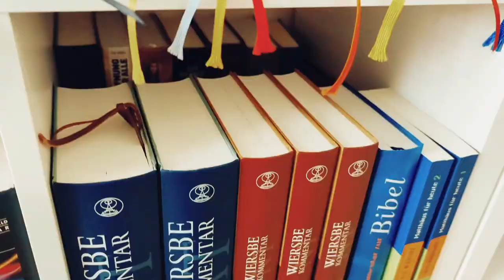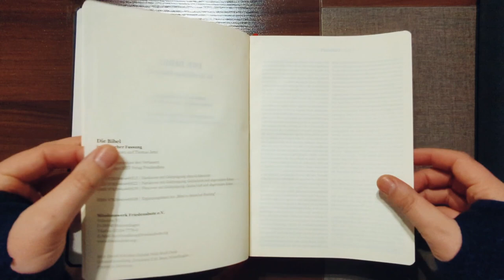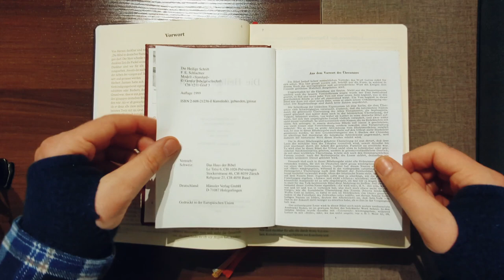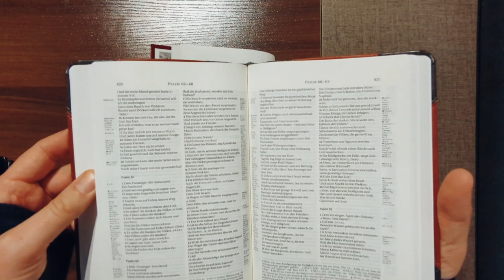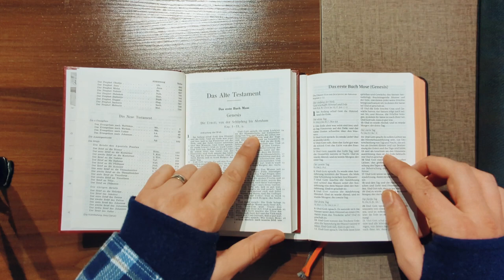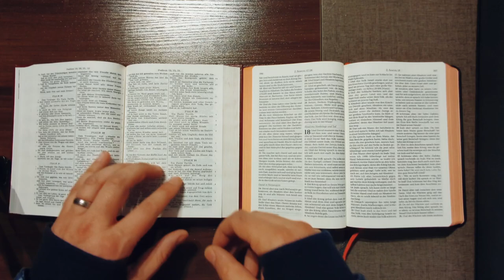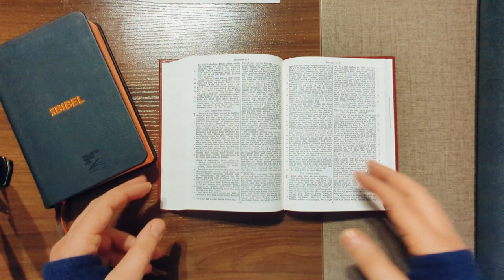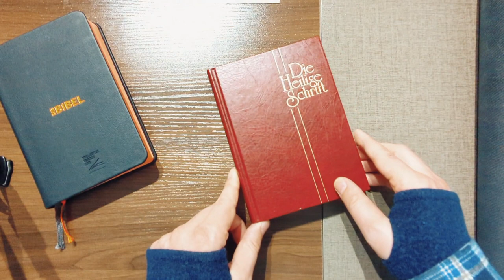Bibel - Schlachter 1951 -rotes Leder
Detailangaben zum Buch - Die Heilige Schrift des Alten und Neuen Testaments
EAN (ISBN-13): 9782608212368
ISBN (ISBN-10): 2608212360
Gebundene Ausgabe
Erscheinungsjahr: 1999
Herausgeber: Genfer Bibelgesellschaft, Genf
Buch in der Datenbank seit 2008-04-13T11:34:08+02:00 (Berlin)
Detailseite zuletzt geändert am 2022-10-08T17:23:55+02:00 (Berlin)
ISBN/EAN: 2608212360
ISBN - alternative Schreibweisen:
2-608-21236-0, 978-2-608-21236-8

Version Information
Franz Eugen Schlachters Übersetzung der ganzen Bibel erschien 1905 als erste deutsche Bibel des 20. Jahrhunderts. Schlachter gelang es, der Übersetzung eine besondere sprachliche Ausdruckskraft und seelsorgerliche Ausrichtung zu verleihen. Im Jahr 1951 erschien eine revidierte Ausgabe der Genfer Bibelgesellschaft.

Die zweite Revision entstand 1951 durch die Genfer Bibelgesellschaft mit Zustimmung der Familie Schlachter. Sie war eine vorsichtige Neubearbeitung der ursprünglichen Übersetzung von 1905, keine Revision der Linder-und-Kappeler-Ausgabe. Der Text ging weiter vom Mehrheitstext weg, als es in der ursprünglichen Miniaturbibel von Schlachter der Fall gewesen war. Ansonsten ähnelte diese Bibel in Text und Format sehr der ursprünglichen Miniaturbibel bzw. der Hand- und Familienbibel. Bei dieser Revision wurde außerdem der in den früheren Ausgaben teilweise mit Jehova übersetzte alttestamentliche Gottesname JHWH durch den Titel Herr ersetzt. Die Revision wurde von dem früheren Bankier und damaligen Assistenten der Bibelschule in Genf, Willi Mauerhofer, und dessen Frau Gertrud (Gymnasiallehrerin) durchgeführt.